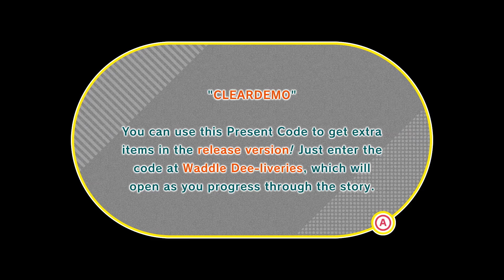Kirby Forgotten Land Is TOO Much Fun!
Kirby's mouth hurts after this one.